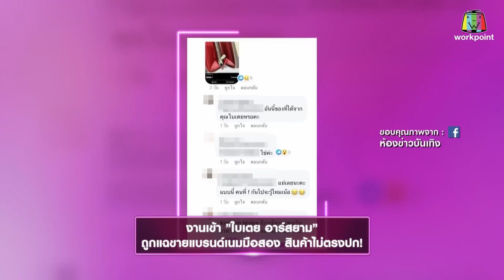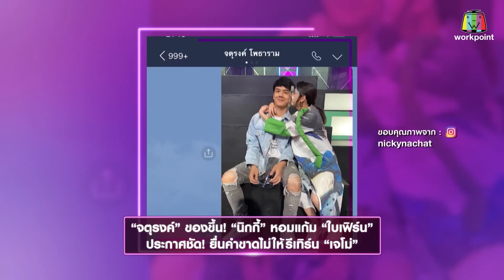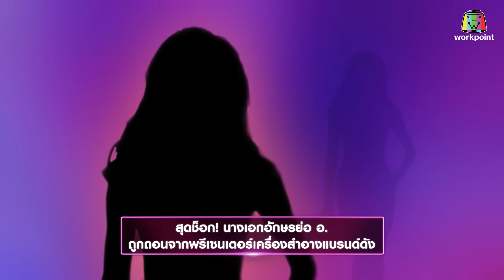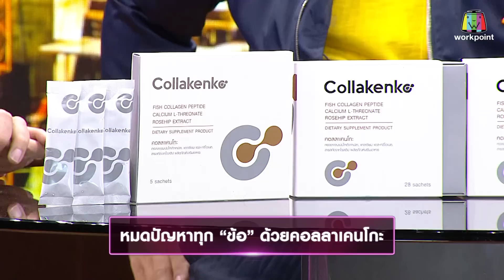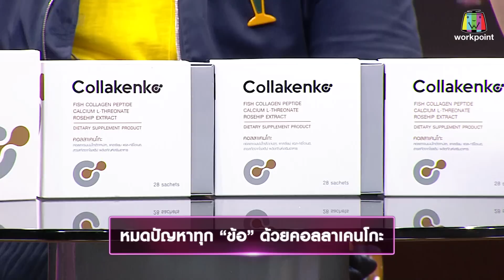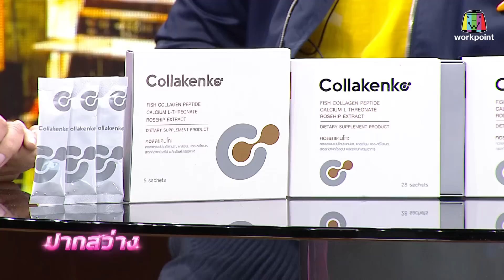ปากสว่าง | EP.43 | หนูแหม่ม สุริวิภา , บ๊อบบี้ โรเบิร์ต | 4 มิ.ย. 63 Full EP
พบกับรายการ ปากสว่าง Big Mouth
ทุกวันพฤหัสบดี เวลา 21.45 เป็นต้นไป